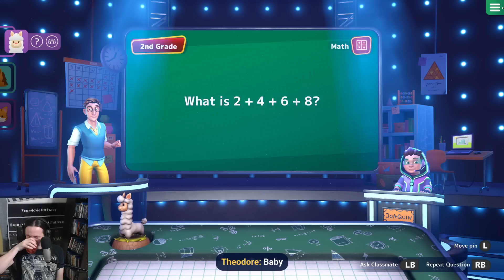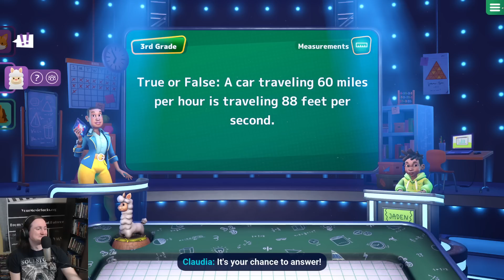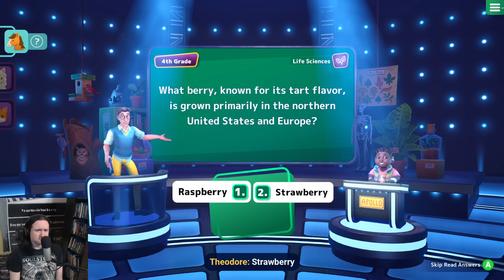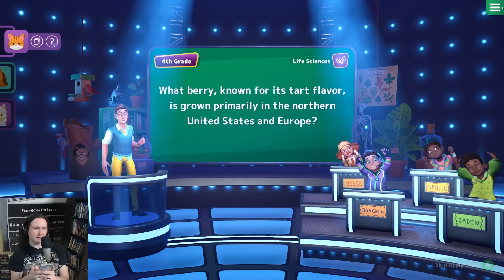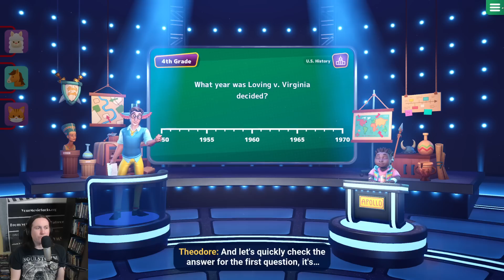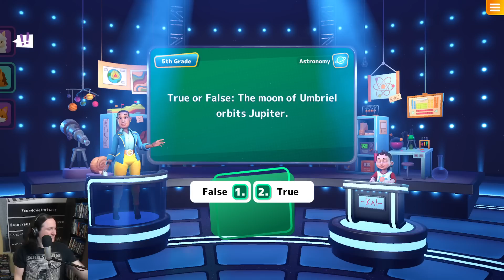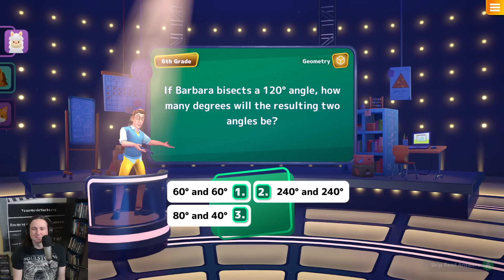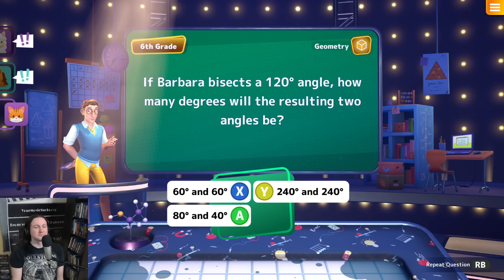Are You Smarter than a 5th Grader? (Part 16)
With guest:
And Shea

Date of Recording: November 27, 2022